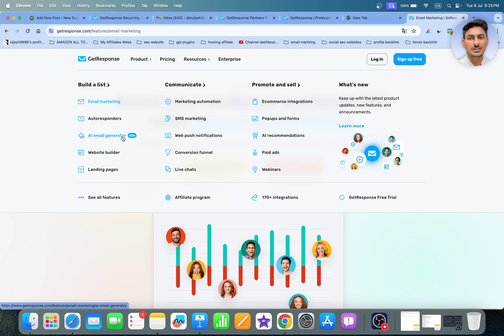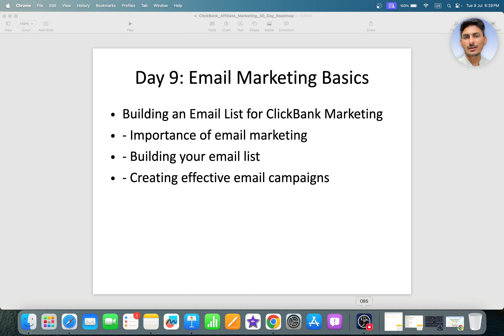Day 9 Email Marketing Basics | Explosive Email Marketing Secrets Unveiled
getresponce  link